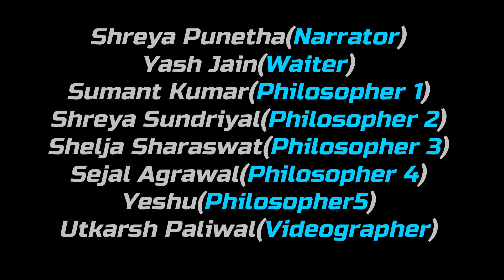DINING PHILOSOPHER PROBLEM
this video will help the people to understand the dining philosopher problem in proess synchronization.